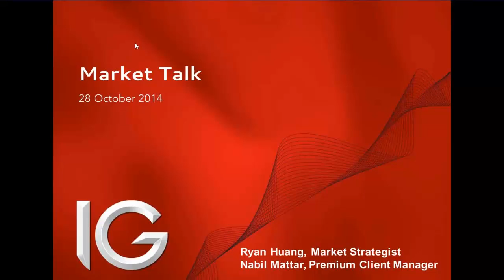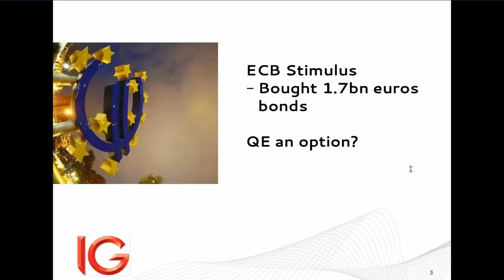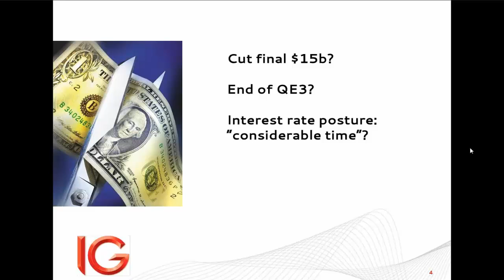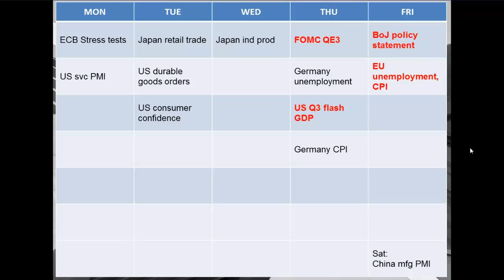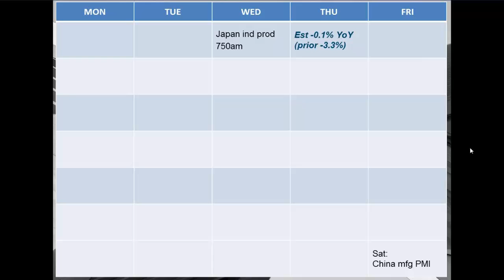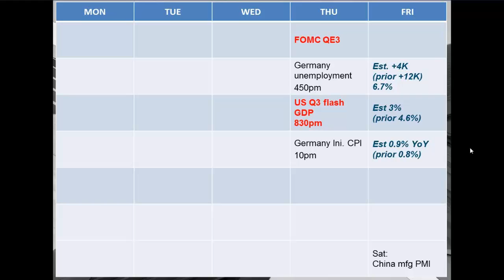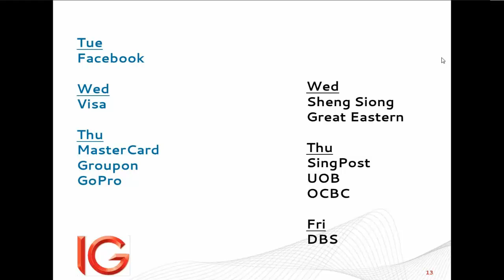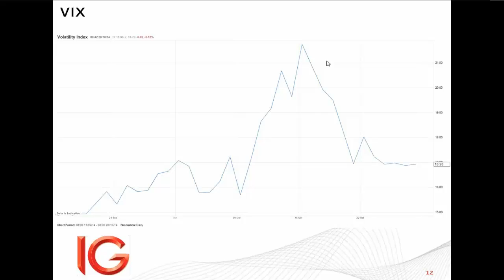Webinar Macro events 28 Oct 2014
USD/JPY in focus this week with FOMC announcing its plans on QE3, as well as a slew of Japanese macrodata.

The comments in this video are intended by IG Asia Pte Ltd for general circulation. It does not take into account the specific investment objectives, financial situation or particular needs of any particular person. You should take into account your specific investment objectives, financial situation or particular needs before making a commitment to trade, including seeking advice from an independent financial adviser regarding the suitability of the investment, under a separate engagement, as you deem fit.